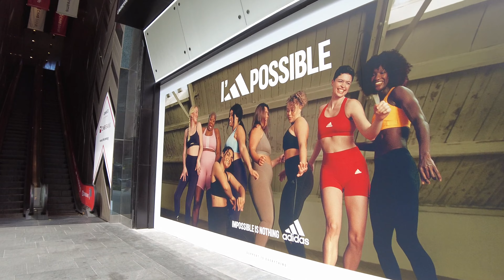Knightsbridge Mall in Orchard | Singapore ASMR Walking Tour | Mar 2022 [4K]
Knightsbridge Mall  forms part of the Grand Park Orchard Hotel is a cutting-edge shopping centre that allows retailers to customize their space in an innovative way. The 4 level, 24000 sqft building has only one entrance on the street and all other entrances are through double façade frontsages which create anticipation for what you will see when walking inside this modern mall!

Address: 270 Orchard Rd, Singapore 238857

Singapore is one of the most popular travel and tour destinations in South East Asia. If you are looking for vacation, Singapore is a great choice. Our channel and walkingtour around the world and bring in the best videos for you.

Time Stamp:
00:00 start
00:50 entrance (level 1)
01:55 level 2
04:14 outside apple store
07:14 mandarin gallery